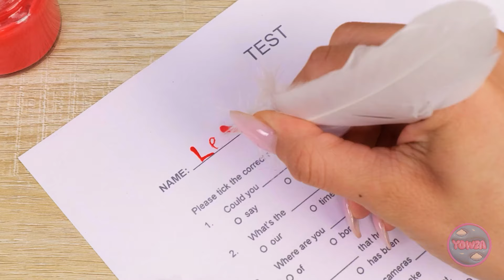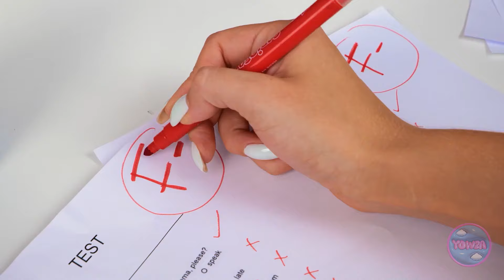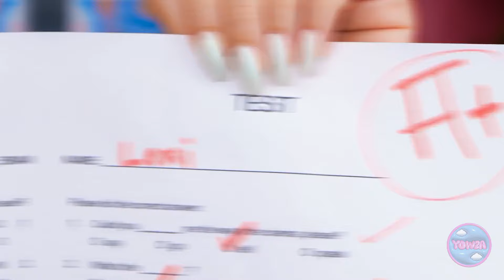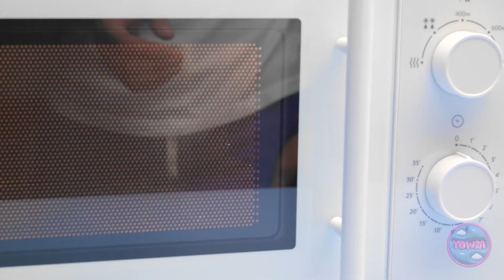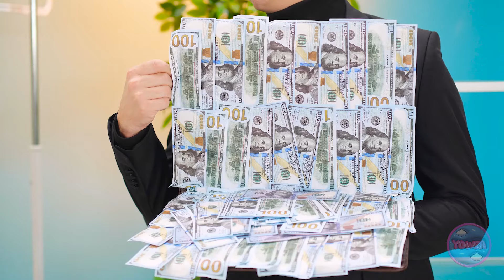Getting Ready for Halloween! From Wednesday to Mermaid Extreme Makeover by 123 GO!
💀 From Wednesday Addams’ gothic style to a magical mermaid glow-up, discover step-by-step beauty transformations perfect for any Halloween party.